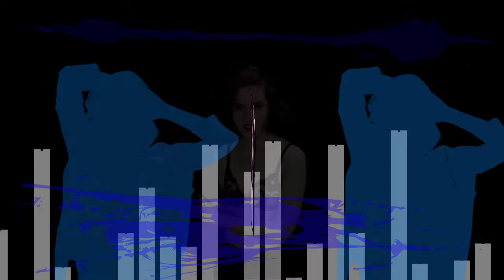Is This Love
A Jason Paluck film
song: Is This Love - She